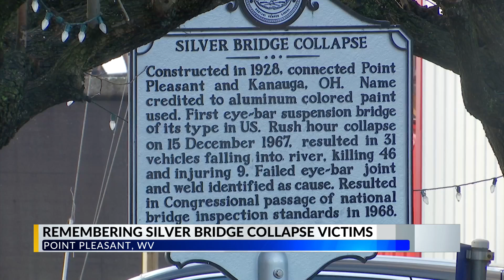Remembering the 46 Silver Bridge collapse victims in West Virginia, Ohio 55 years later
It has been 55 years since an evening of rush-hour traffic turned into a night of tragedy along the Ohio River.